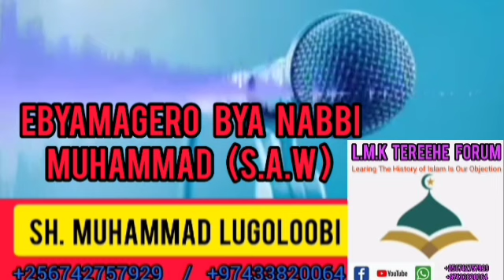Ebyamagero bya Nabbi. Muhammad ﷺ. Episode 12. Sh. Muhammad Lugoloobi